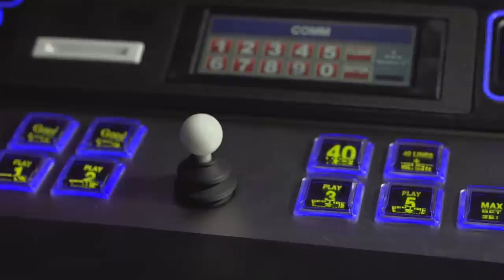Video Reel Edge® Español Video Slots by IGT - Game Play Video